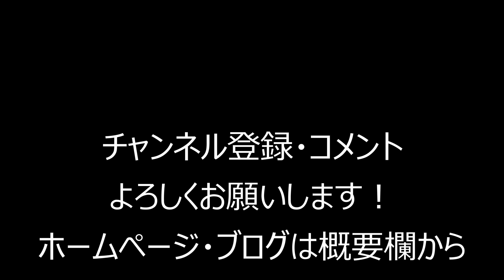追ってきたイカを掬いたい【釣果動画】イカメタル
フィッシングガイドサービス　LAGOON
ガイド料金・リールメンテナンス
HPはこちら↓↓

釣果情報等はこちら↓↓
ブログ